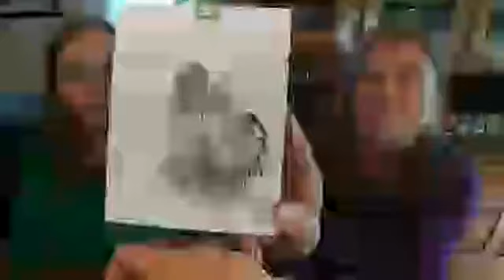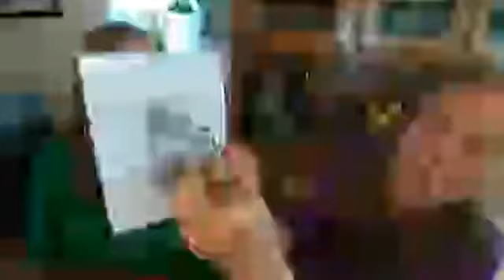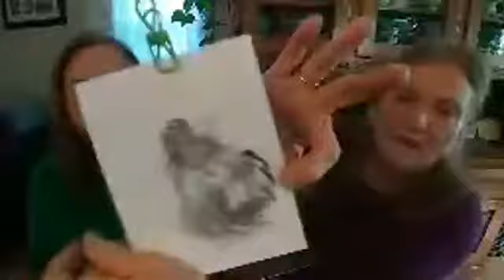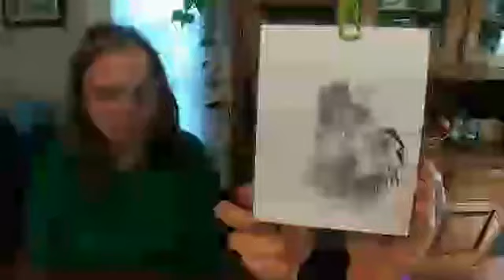Spirit Art & Family Background - Willa White & Bonnie White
My 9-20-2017 radio show with my mother Bonnie white, registered Lily Dale medium and spirit artist. Learn more about our family background and my mother's Spirit Art mediumship.

My apologies in advance for the fuzzy video quality.  At that point in time, I was just beginning to learn how to video.  Please do you best to kindly ignore it and enjoy this wonderful (practically vintage) classic from my 'Wednesdays with Willa' archives.

Book a Mediumship Reading
Teaching Consultations
Coming Events, Workshops, & More!